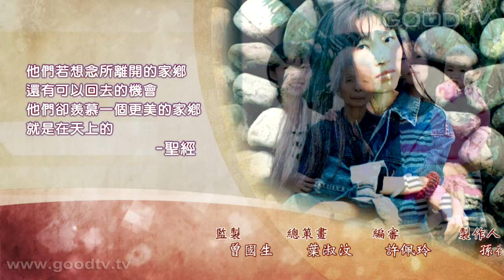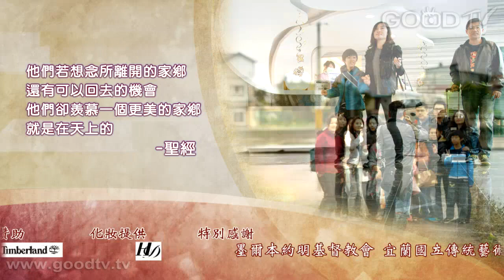從異鄉到家鄉 - 許素密、蔡坤助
澳洲，有著自然美景、陽光、人文風情的『移民者天堂』，是許多華人夢寐以求之地，然而因語言的隔閡或仲介人的利益，反而成為夢想破碎之處。但其中卻有一對華人夫婦很不同，蔡坤助牧師、許素密師母，他們到車站、機場，看到背包客、學生，就誠摯地邀請他們來家中作客，免費地提供食宿，更讓這些異鄉游子們在國外也能體會到家的溫情，『家』，就是他們的教會...不過童年的兩人，也曾在『家』中受很大傷害，一個對婚姻充滿恐懼，一個對父親充滿恨意，是怎樣的過程，讓他們能從相遇、相知、相惜到彼此相愛，甚至成為許多華人在澳洲的大家長呢？